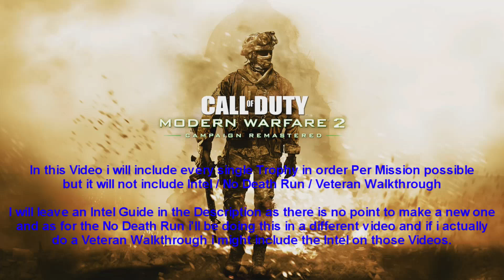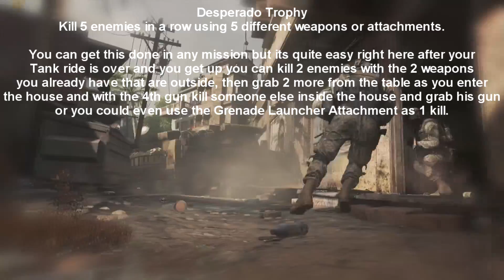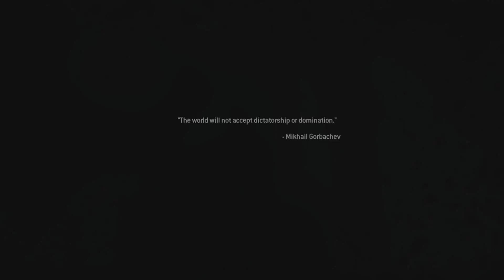Call of Duty Modern Warfare 2 Campaign Remastered Full Platinum Trophy Walkthrough and Roadmap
0:00 Trophy Timestamps In Order

Clown in Training Trophy ► 00:11
Precognitive Paranoia Trophy ► 01:45
Pit Boss Trophy ► 02:25
The Student Surpasses the Master Trophy ► 03:09
Three-some Trophy ► 04:10
Desperado Trophy ► 04:39
Two Birds with One Stone Trophy ► 05:54
Headbanger Trophy ► 06:40
Ghost Trophy ► 07:20
The Real Gun Game Trophy ► 07:20
No Rest For the Wary Trophy ► 13:21
Drive By Trophy ► 14:09
Silent Skies Trophy ► ( Starts 16:15 ends 16:24 and Continues at 17:42 )
Some Like it Hot Trophy ► 16:25
Ten plus foot-mobiles Trophy ► 18:41
Look Ma Two Hands Trophy ► 19:18
Colonel Sanderson Trophy ► 20:17
Target Confirmed Trophy ► 21:43 ( The Harder They Fall Trophy is also shown During this Trophy )
The Harder They Fall Trophy ► 23:22
Knock-knock Trophy ► 24:15
Hot Potato Trophy ► 24:54
Unnecessary Roughness Trophy ► 25:43
Bird Hunter Trophy ► 26:23
Angel Savior Trophy ► 29:55
Clay-more Trophy ► 31:03
Do NOT push this button Trophy ► 33:08

All you now need for the Platinum Trophy is to Complete the Game on Veteran and Without Dying on ANY Difficulty.

PS4 Community Name ► Call of Duty Black Ops 4 Zombies EE Community

► Reaper Reborn

Full Trophy List

Is That All You Got?
Earn all available trophies for Call of Duty®: Modern Warfare® 2 Campaign Remastered.

Back in the Saddle
Help train the local militia.

Danger Close
Get hand picked for Shepherd's elite squad.

Cold Shoulder
Infiltrate the snowy mountain side base.

Tag 'em and bag 'em
Find Rojas in the Favelas.

Royale with Cheese
Defend Burger Town.

Soap on a Rope
Storm the gulag.

Desperate Times
Execute the plan to help the Americans.

Whiskey Hotel
Take back Whiskey Hotel.

The Pawn
Assault Makarov's safehouse.

Complete the mission in the airplane graveyard.

Complete the single player campaign on any difficulty.

The Price of War
Complete the single player campaign on Hardened or Veteran difficulty.

Pit Boss
Run The Pit in 'S.S.D.D.' and finish with a final time under 30 seconds.

Ghost
Plant the C4 in 'Cliffhanger' without alerting or injuring anyone in the blizzard.

Colonel Sanderson
Kill 7 chickens in under 10 seconds in 'The Hornet's Nest'.

Ten plus foot-mobiles
Kill at least 10 enemies with one Predator Missile.

Unnecessary Roughness
Use a Riot shield to beat down an enemy.

Knock-knock
Kill 4 enemies with 4 shots during a slow-mo breach.

Kill 6 enemies in a row using a thermal weapon.

Two Birds with One Stone
Kill 2 enemies with a single bullet.

The Road Less Traveled
Collect 22 enemy intel items.

Collect 45 enemy intel items.

Drive By
Kill 20 enemies in a row while driving a vehicle.

Kill 2 rappelling enemies in a row before they land on their feet.

Desperado
Kill 5 enemies in a row using 5 different weapons or attachments.

Look Ma Two Hands
Kill 10 enemies in a row using akimbo weapons.

No Rest For the Wary
Knife an enemy without him ever knowing you were there.

Three-some
Kill at least 3 enemies with a single shot from a grenade launcher.

Target Confirmed
Instruct the Honey Badger to kill 80 enemies in 'Exodus'.

Angel Savior
Do not get your Predator Drone destroyed in 'Contingency'.

Do NOT push this button
Ring the red bell in both rooms and survive the attack.

The Student Surpasses the Master
Beat BX time in 'S.S.D.D.'.

The Real Gun Game
Complete any mission but 'S.S.D.D.' and 'Endgame' without reloading weapons or using melee attacks.

Precognitive Paranoia
Kill Shepherd.

Immortal
Complete every missions without dying or reloading to a checkpoint at any difficulty.

Silent Skies
Destroy both BTRs without using Predator Drones in 'Wolverines!'.

Clay-more
Kill 11 enemies using Claymores in 'Loose Ends'.

Bird Hunter
Destroy 10 choppers using the Javelin Launcher in 'Of Their Own Accord'.

Hot Potato
Destroy the helicopter using frag grenades in 'The Only Easy Day... Was Yesterday'.

Clown in Training
The U.S. Army Rangers ain’t no place for clowns.

Headbanger
Kill an enemy with the impact damage from a frag grenade to the head.